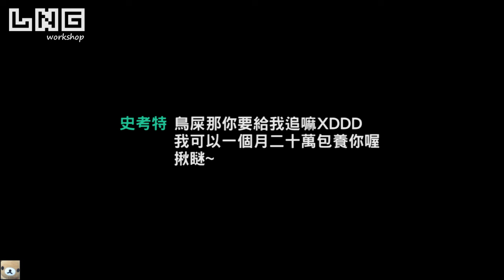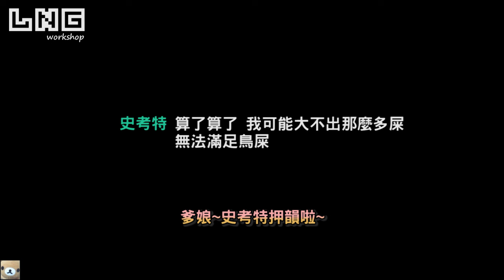LNG 實況精華：歐齁歐齁 (2013/11/23)